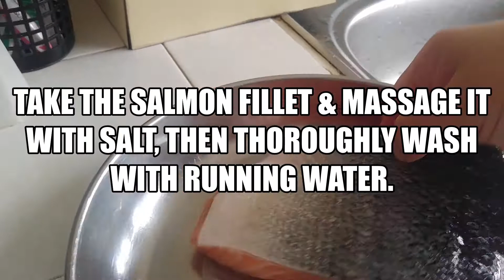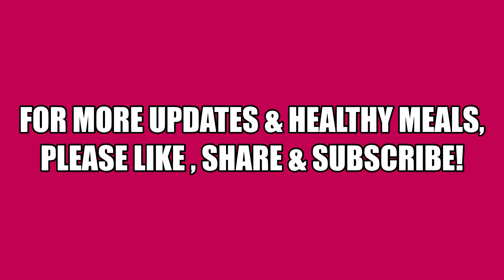Wok with Eya / Salmon Fillet with Crispy Garlic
Easy, simple & quick to prepare... yet nutritious & delicious food you will love!